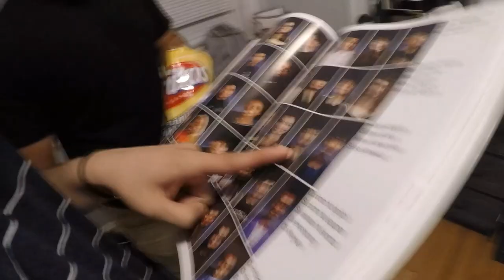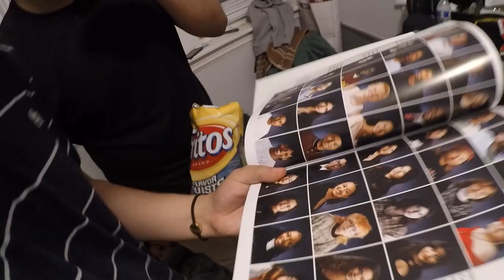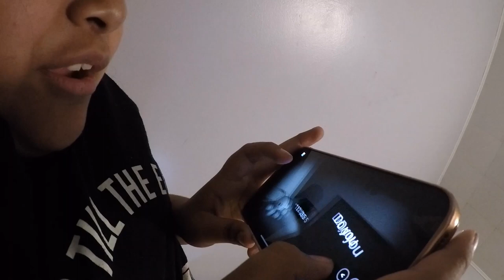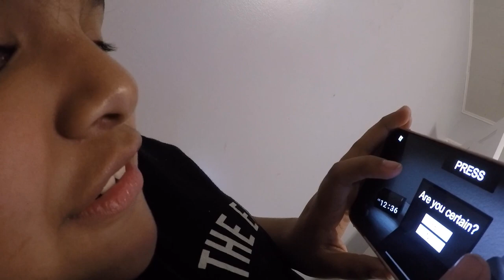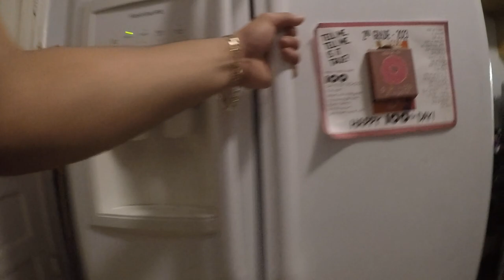VLOG#1 (I Made Her Cry + Mexican Singer + BEACH)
we went to the beach if you want the singers number comment also if you want our full song let me know. and like the vid pls!!!